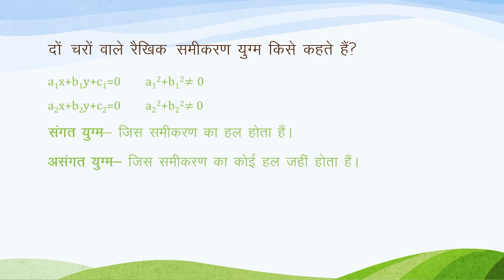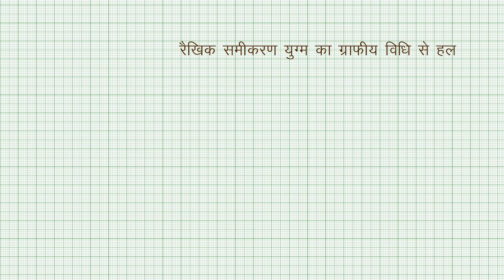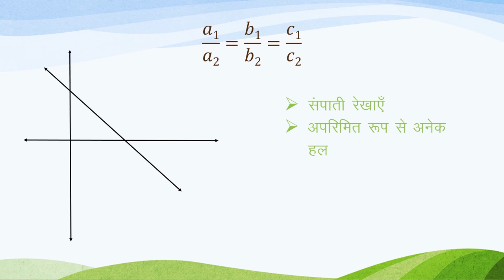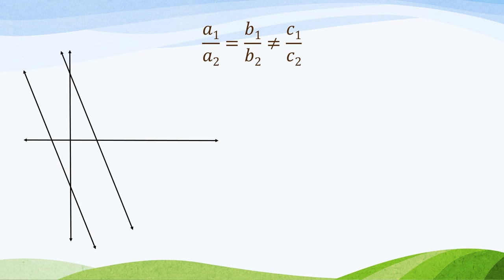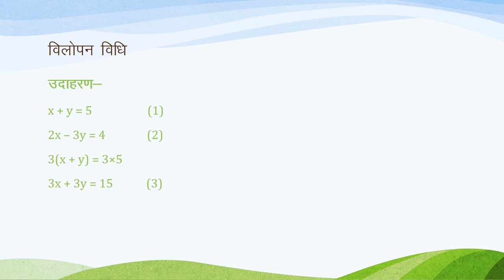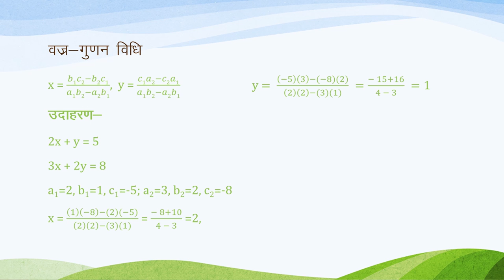दो चर वाले रैखिक समीकरण (Linear Equations in Two Variables) : भाग 2/2 (Part 2/2) - Hindi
This video teaches how to solve a pair of linear equations in two variables. Both algebraic and graphical methods are shown.

Taught by: Suditi Laddha